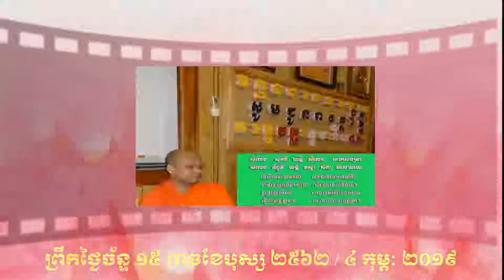ព្រះធម៌ទេសនា ៣៧.រឿងបុណ្ណសេដ្ឋី ថ្ងៃសីល ១៥ រោចខែបុស្ស ២៥៦២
ទេសនា ឧទ្ទិសបុណ្យកុសល សូមអនុមោទនាត្រេកអរបុណ្យកុសលគ្រប់យ៉ាង សូមបានសុខចម្រើនរៀងរហូតគ្រប់គ្នា